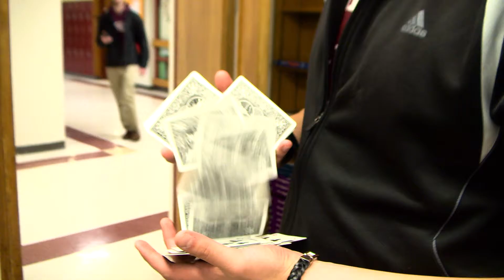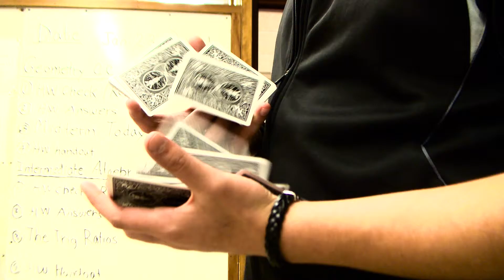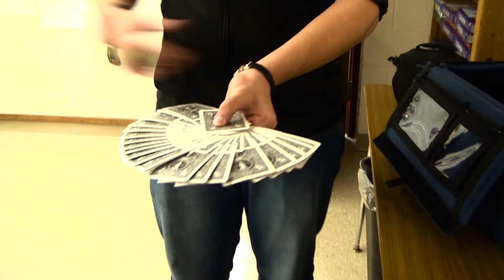Magic Club 2017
This is a video/ trailer for my school's magic club. This will be the advertisement for my high school to join. I hope you guys enjoy, even if you are not in my school to see what fun we do there and how much we have learned.

The reason  I have placed this video in my vlog playlist as well is because magic is a big part of my life. And this club is huge in part of scheduled timing.